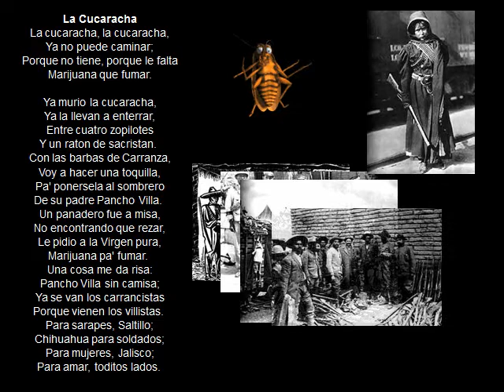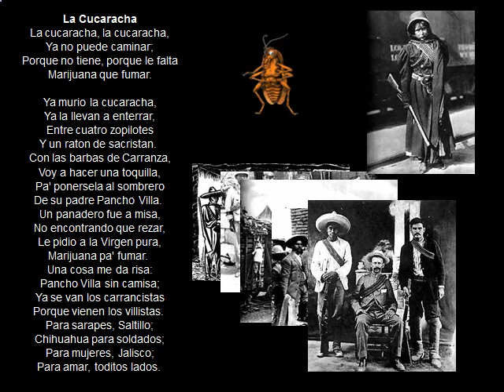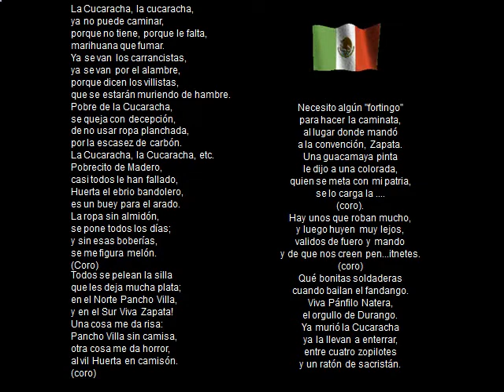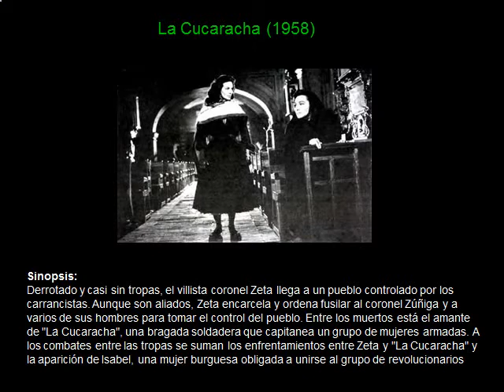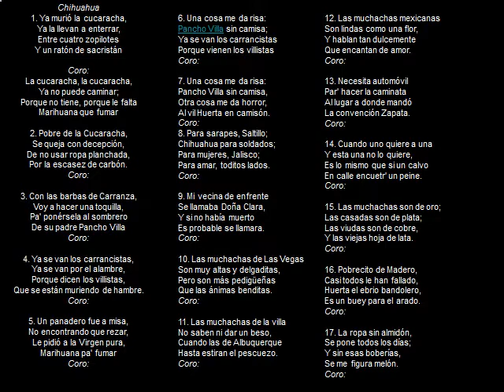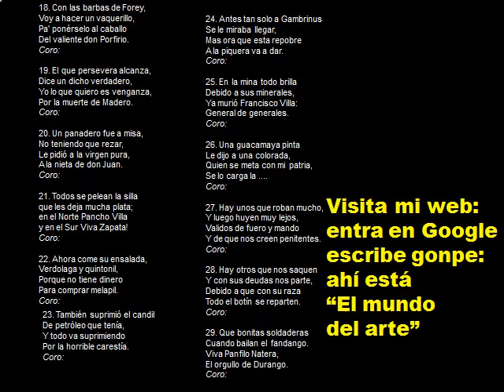"La cucaracha"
Famoso corrido mexicano que está explicado en el video